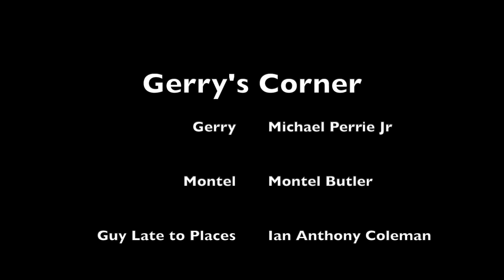GERRY’S CORNER EP 05 - Montel Butler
Today we interview the illustrious Montel Butler, singer, dancer, and GAMER! This guy has it all!

Gerry’s Corner is a comedic interview series taking you behind the scenes of Olney Theatre Centers BEAUTIFUL.